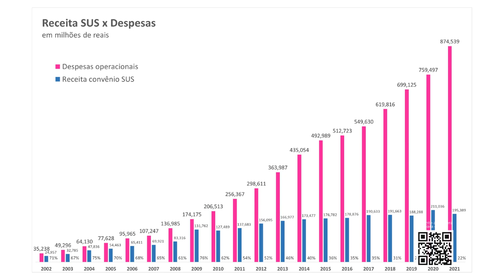Acima de Tudo o Amor – Saúde Pública Brasileira – 01/01/2023 (Bloco 2)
O primeiro “Acima de Tudo o Amor” de 2023 está muito especial, trazendo um assunto relevante, que gera reflexão e é de interesse de todos: 👉🏼 a saúde pública brasileira!

Henrique Prata, presidente do Hospital de Amor, recebe o senador José Serra, que, de acordo com o gestor, ‘é uma das pessoas mais importantes na história da política e da saúde pública, mas, antes de qualquer coisa, é o político mais importante na história do HA’. No bate-papo, eles falam sobre os diversos benefícios criados pelo senador em favor do serviço público (dentre eles, a lei de responsabilidade fiscal na saúde) e sobre o envolvimento do político com a causa da instituição e do tratamento oncológico.